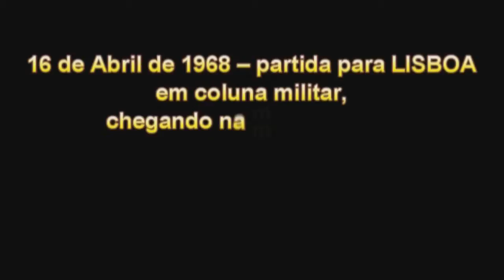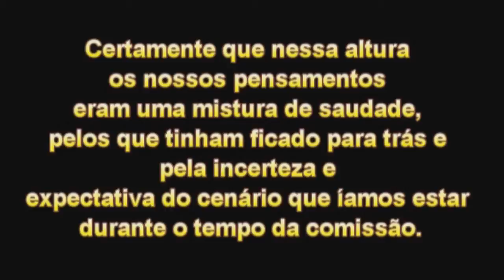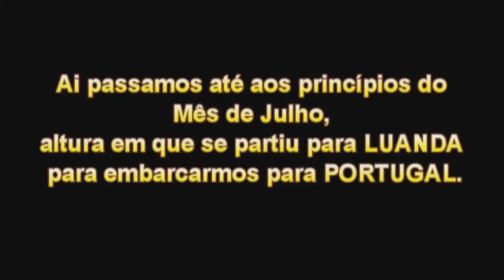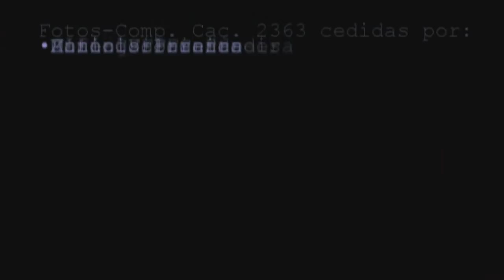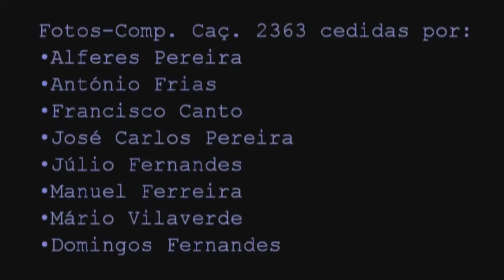BCAç 2844 CONVIVIO Braga 2010 1ª parte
BCAç 2844